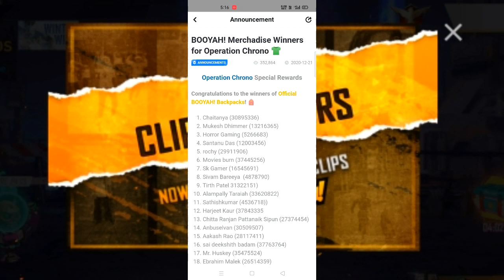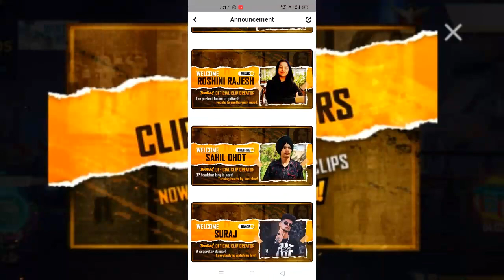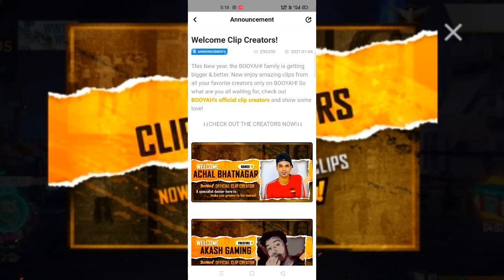CLAIM FREE ALL REWARDS 😱 - para SAMSUNG A3,A5,A6,A7,J2,J5,J7,S5,S6,S7,S9,A10,A20,A30// FREE FIRE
Hastags :-

Your All Queries Solved :-

mark the date event Free fire
free fire free rewards event
mark the date and get reward For the new bugging event
free fire new event full detail
jan 1 free reward event
free fire event full detail
get reward jan 1
New token unlimited trick
free fire unlimited token
unlimited flowers token
free fire unlimited pink token
the biginning calendar new token trick
free fire female bundle exchange token tricks
female bundle exchange unlimited token trick
free fire winter token trick
unlimited flowers token
free fire upcoming unlimited token
trick
flower token
free fire Christmas event rewards exchange token trick
token event full detail
free fire map drop token
free fire Bermuda treasure token trick
free fire upcoming token
unlimited flowers token
how to collect flowers token
how to collect unlimited flowers token
free fire unlimited flowers token how to collect flowers token
free fire biginnig calendar event
how to get biginnig calendar event rewards
how to get flowers token
how to get unlimited flowers token
free fire winter calendar
the new biginnig calendar
how to get free biginnig calendar female bundle
Christmas events full detail
free fire upcoming Christmas events full detail
Christmas event upcoming bundle
charistmas event rewards
kab aayega new event
Christmas event kab aayega

Notice - Video Only for Information 👍